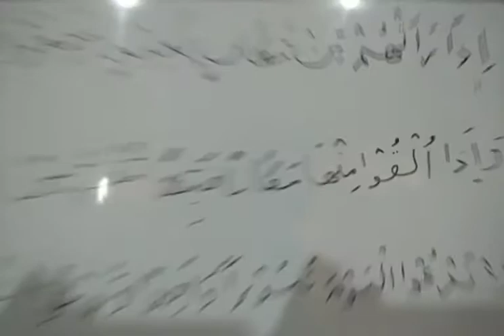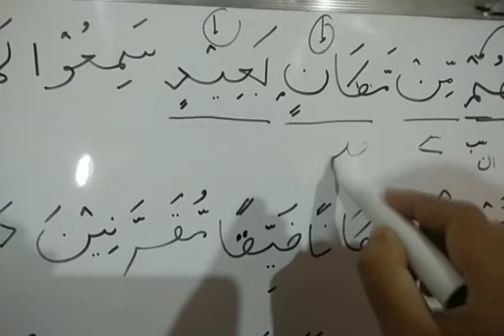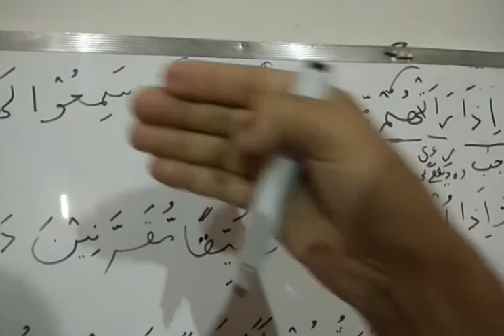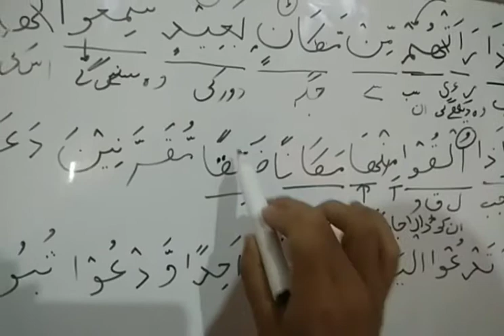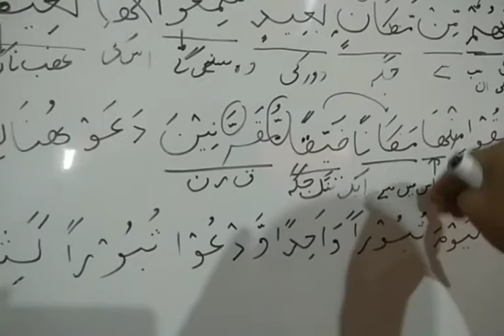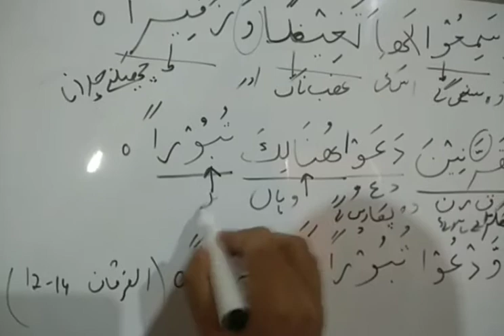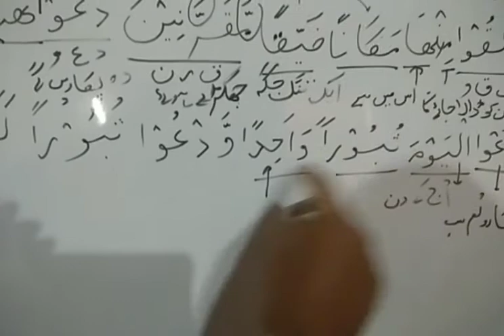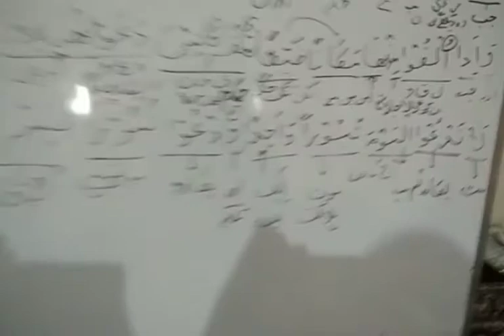Grammatical Analysis of Quran#Al-Furqan#Ayah 12-14